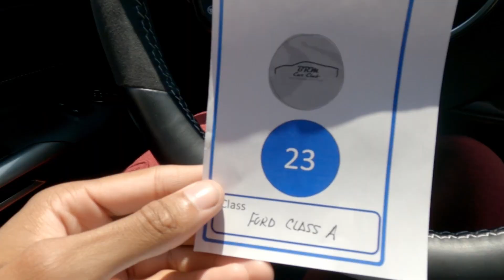The 2023 BRM Charity Car Show Was Lit! Cars Leaving/Burnouts/Pulls [June 10th] I Took My Shelby!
So I Got Invited O This Sweet Charity Car Show Hosed By BRM Car Community! And The Turnout Was Decent. Got Some Good Cars Entering And Leaving The Show!

PC Specs:

9th Gen Intel® Core™ i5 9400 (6-Core, 9MB Cache, up to 4.1GHz with Intel® Turbo Boost Technology)  Windows 10 Home 64bit English  NVIDIA® GeForce® GTX 1660 Ti 6GB GDDR6  8GB DDR4 at 2666MHz  256GB M.2 PCIe NVMe SSD (Boot) + 1TB 7200RPM SATA 6Gb/s (Storage)